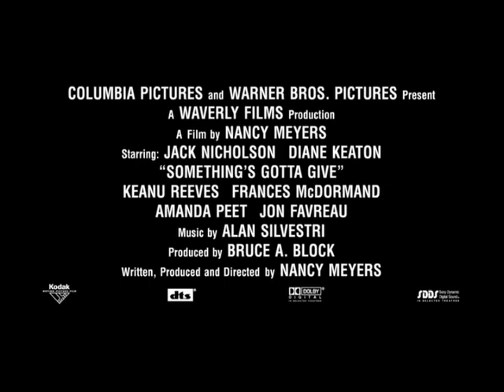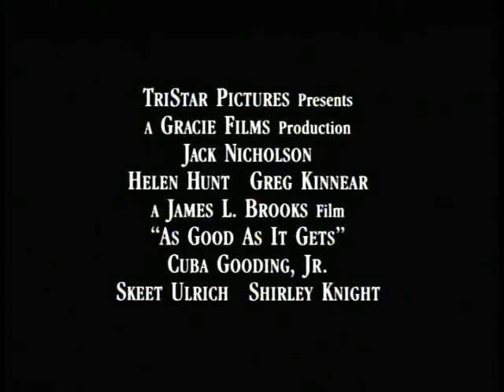Previews From Something's Gotta Give 2004 DVD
NO COPYRIGHT INFRINGMENT INTENDED! Here's The Order:
1.Something's Gotta Give Trailer
2.Anger Management Trailer
3.America's Sweethearts Trailer
4.Sleepless In Seattle Trailer
5.As Good As It Gets Trailer
6.The Company Trailer